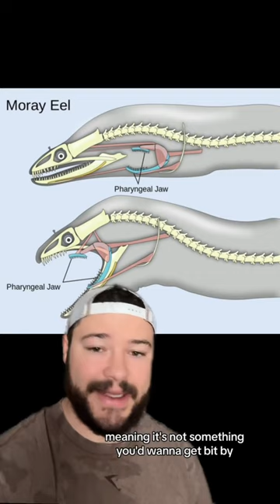but everytime he says eels spino appears with vine boom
og video by @IdkSterling